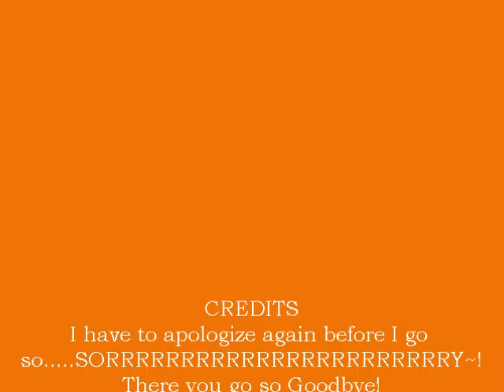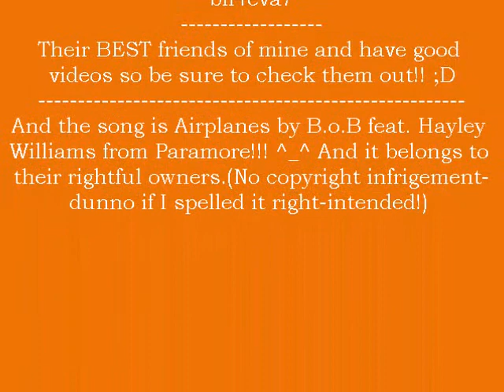How to Draw Son Goku and Prince Vegeta; Part 3!!!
Hey so comment, rate, like, dislike wateva you wanna do!! XD Srry its been so long like I've stated in the video I've been so busy with school...and you get wat I mean!